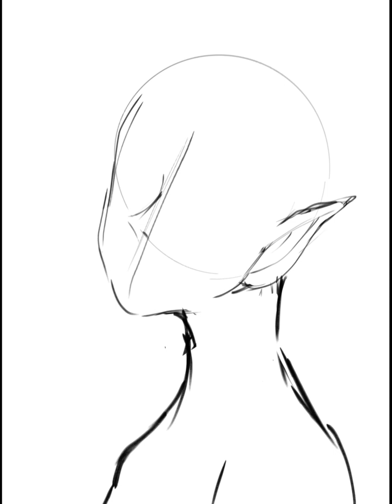❥︎ Mahou Tsukai Precure Orba Speedpaint